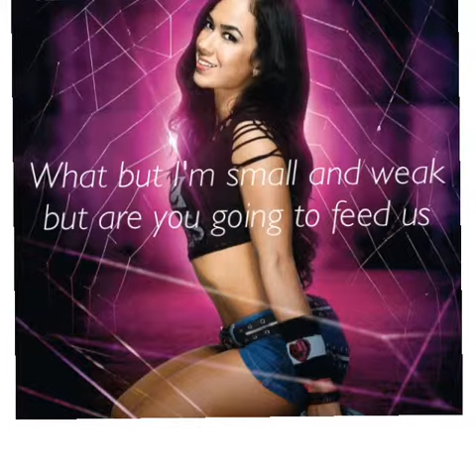wwe life matters 1x3